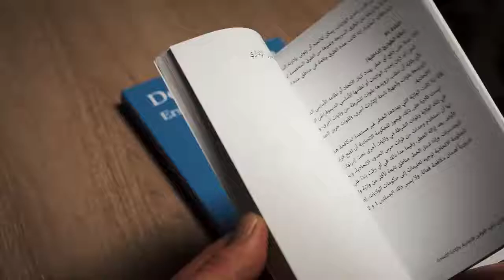Das Grundgesetz auf arabisch – erstmalige Verteilung in Würzburg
Grundgesetz auf Arabisch

Das Grundgesetz auf arabisch und das Buch "Deutschland Erste Informationen für Flüchtlinge" wurden heute erstmals in der Kürnacher Notunterkunft im Landkreis Würzburg an Flüchtlinge verteilt. Bundestagsabgeordneter Paul Lehrieder, MdB, und CSU-Kreisvorsitzender Oliver Jörg, MdL machten insbesondere auf das

Buch "Erste Informationen für Flüchtlinge" aufmerksam, in dem die Grundlagen zu Deutschland, wie beispielsweise Staats- und Rechtsform, Gesetze und Kultur sowohl auf deutsch, als auch auf arabisch erklärt werden.